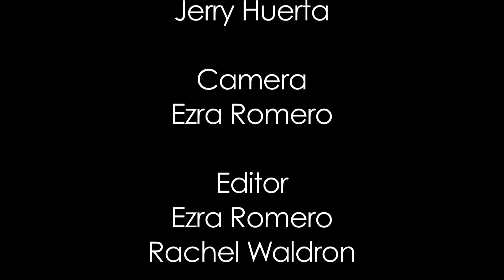Jerry's Sports Desk: A Good and Bad Week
Sports editor Jerry Huerta discusses the week in Men's and Women's basketball plus Bulldog Football.